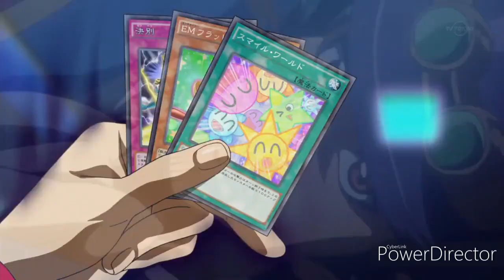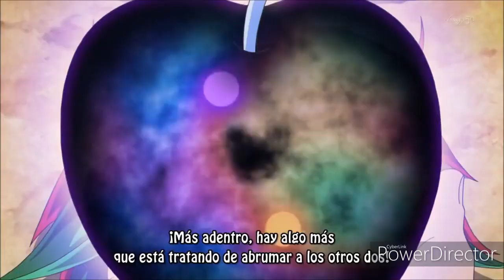Yu-Gi-Oh! Arc V (AMV)- Angels Fall (Nightcore/ Breaking Benjamin)